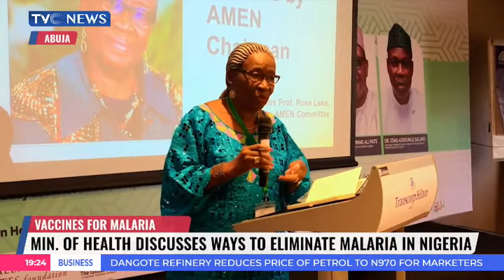Ministry Of Health Discusses Ways To Eliminate Malaria In Nigeria